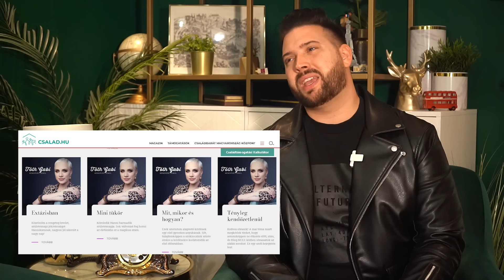TÓTH Gabi ennyire ALJAS még sosem VOLT | Gyalázat ÉLŐBEN by TV2 - Gratulálok